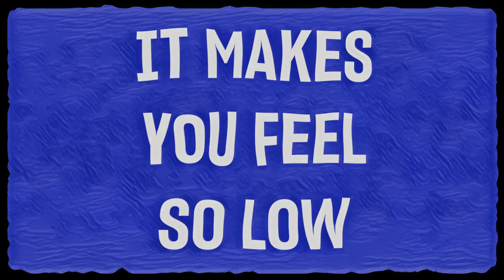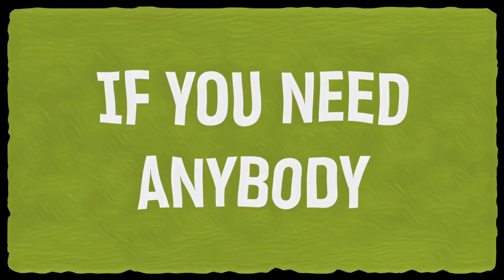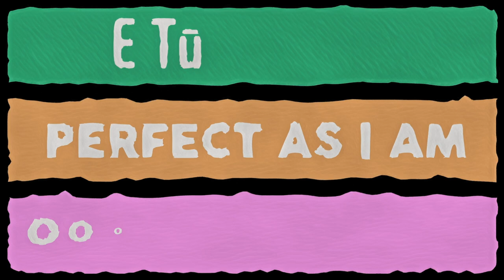E Tū Tāngata - Stand Together | Winner of APRA NZ Best Children's Song 2022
WINNER of the APRA Best Children’s Song 2022.

In New Zealand doing well and standing out from the crowd puts you at risk of being criticised and  pulled down by those around you, an act of Tall Poppy Syndrome.

Even children whose talents stand out are seen to be 'show-offs' and therefore children often feel better when they DON'T stand out.

This song is an inspiring song for children of all ages. The message is clear, that every single one of us, has value in this world.

This song supports resources for schools and is sung in English and Te Reo Māori. Ngā mihi (thank you) to Junior Tana, our te reo Māori advisor.

Written by Kath Bee, Luke Epapara & Ryan Beehre
Produced by Ryan Beehre & Kath Bee
Feat: Kurnel MC
Vocalists: Mika Elley (lead), Tyler Harimate, Tane Harimate, Jess, Amelie, EMIKA, Devan Gavin, Scout and Trixie Proctor-Thomson. Backing Vocals: Kath Bee

Lyrics:

Ooooo and we will rise together
E Tū Tāngata x 3

[Verse 1] x2
I look in the mirror
and what do I see?
A valuable person
smiling back at me

[RAP 1]
No, no, nobody likes to be put down
Make ya feel so low with your eyes on the ground
These words can hurt, they do more than make a sound
If you think you can stop, and turn it around

[Chorus] (2 parts)
E tū tāngata x3
We stand together
(Ooooo I lift you up
Oooo you life me up

[Verse 2] x2
I look to my left, I look to my right

[RAP 2]
I’m here to support you
Never ignore you
If you need anybody
I’ll do anything for you
From the day we were born
And our whole life through
Come on and shout with me, shout with me
‘I HAVE VALUE’

[Chorus] (2 parts)

[Bridge/Chant] x4
E tū tāngata o te whenua
Kia kaha tō waiata
Me te aroha
(English translation:
Stand up people of the land
and sing with energy
and love)

[Verse 3]
Doesn’t matter where I come from
Or what’s my jam
‘cos I’m here to tell you
I’m perfect as I am

Outro
[Chorus] (3 parts)
We stand together
Ooooo you lift me up
(Perfect as I am)

Find out more about E Tū Tāngata for schools by visiting and sign-up for our FREE toolkit.